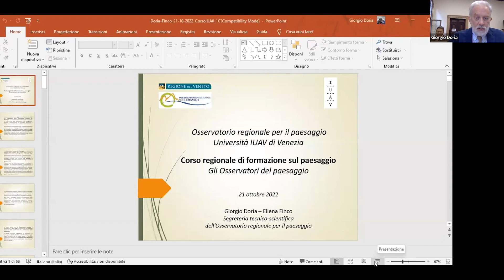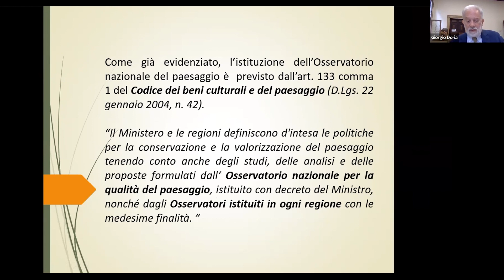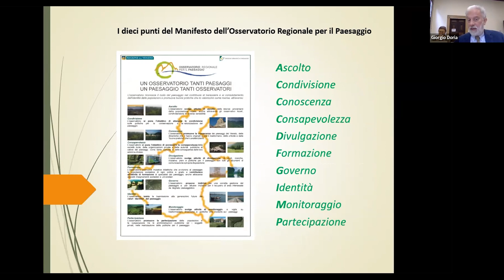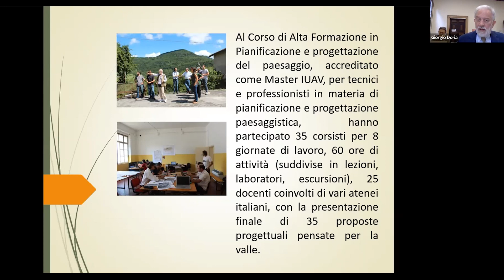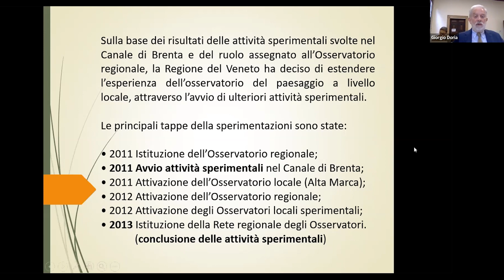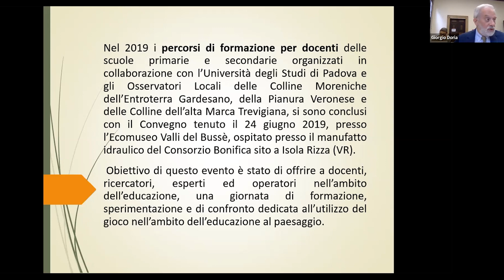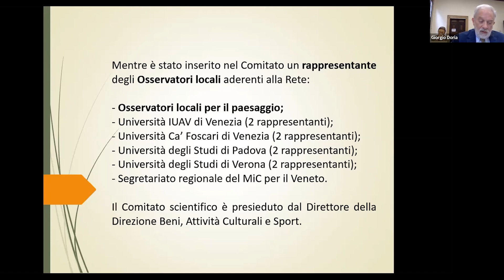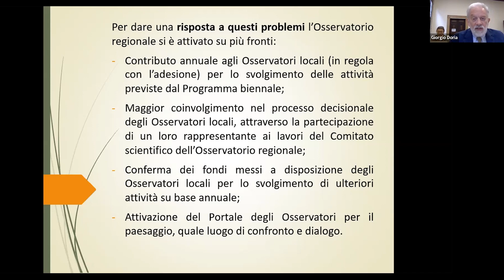Gli osservatori del paesaggio - Giorgio Doria